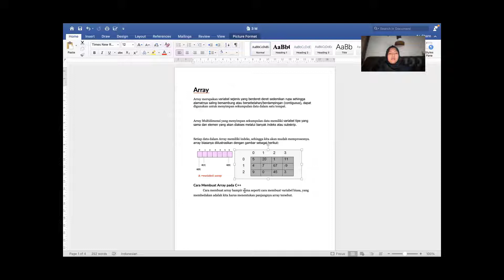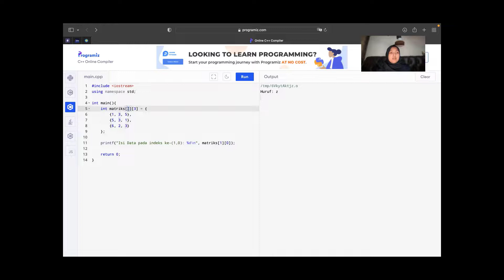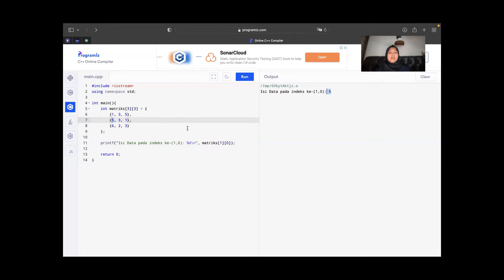Tutorial Bahasa Pemrograman C #11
Hallo 👋
Pembahasan kali ini yaitu lanjutan dari tutorial Bahasa pemrograman C

Mentor  : Nadila

YT: HIMTI Universitas Budi Luhur
Line: @425bloan